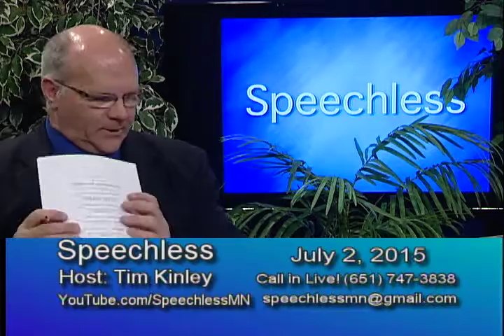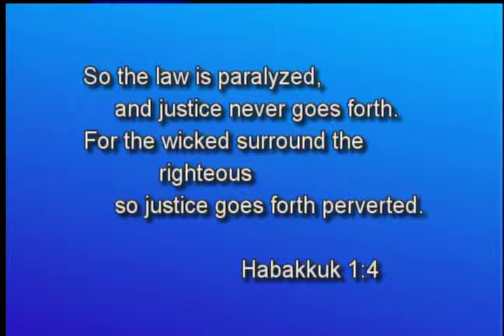2015/07/02 Speechless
The new Minnesota Connection to the Miss America Pageant - REELZ.  Governor Mark Dayton handing out money like he is a irresponsible trust fund baby -- oh wait, he is! Minnesota abortion statistics. New Parental rights lawsuit. Justice Clarence Thomas on the Gay Marriage decision.